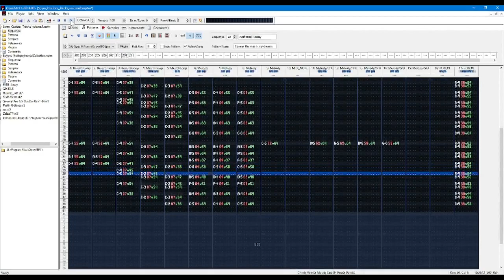Aethereal Reality | Spyro Custom Tracks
I'm like 69.42% sure this came from a dream I had Friday night.

⚫─═─Samples Used─═─⚫

THEY HAVE A NEW ONE??!!! gonna have to check that one out

⚫─═─My Links─═─⚫

Other Channel » @TheKingEagle